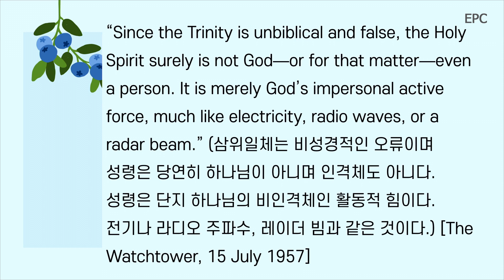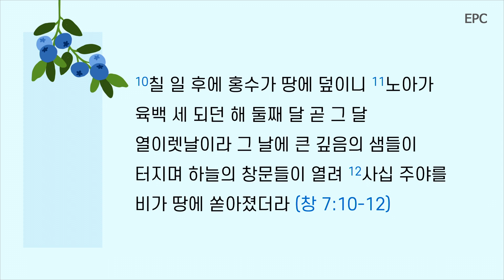성령님과 함께 걸어야 합니다 - 로마서 13(롬8:1-17) - 박성호 담임목사(2023년 9월 24일 주일예배)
“성경을 한 개의 반지로 본다면 로마서는 보석이고, 그중에서도 8장은 보석 중에서도 가장 반짝이는 초점과 같다” (필립 스패너, 루터교 경건주의 창시자)

* 우리가 사랑하며 극찬하는 로마서 8장의 주제는 무엇일까요? 3주 동안 살펴볼 8장에서 가장 빈번하게 등장하는 ‘영’(pneuma,성령)이라는 단어에 주목하시기를 바랍니다. 바울서신에서 ‘영’이 가장 빈번하게 등장하는 서신은 물론 로마서이며 31회에 걸친 언급 중 20회는 8장에 등장하고 있습니다. 로마서 8장은 ‘성령 장’이라고도 할 수 있는 것입니다. 오늘 본문은 우리에게 성령님에 관한 어떠한 사실들을 증거하고 있는지 묵상하는 시간을 가져 봅시다.

1. 성령님은 인격이시며 하나님의 영이십니다.
2. 성령님은 우리를 죄와 사망의 능력에서 해방시켜 주시는 분이십니다 (v.1-2).
3. 성령님은 우리가 하나님의 뜻을 따라 거룩한 삶을 살도록 이끄시는 분이십니다 (v.3-4).
4. 성령님은 우리가 하나님의 자녀인 것을 증언해 주시는 분이십니다 (v.16).

= 그러므로 성령님과 함께 동행하는 우리는 그리스도와 함께 영광을 받기 위하여 고난도 함께 받아야 합니다 (v.17).

* 육신을 따르는 삶의 방식으로는 결코 하나님을 기쁘시게 할 수 없습니다. 그러나 슬프게도 육신이 지배하는 생각들이 교회 안까지 밀고 들어와 ‘고난’을 묵상하지 않는 시대를 살아가고 있습니다. 고난은 하나님이 우리를 돌보시지 않기 때문이 아니라 오히려 우리가 하나님의 자녀이기 때문에 겪는 것임을 우리는 잊지 말아야 합니다.